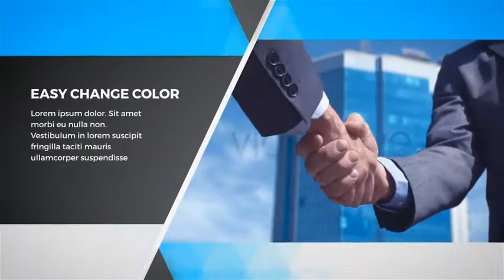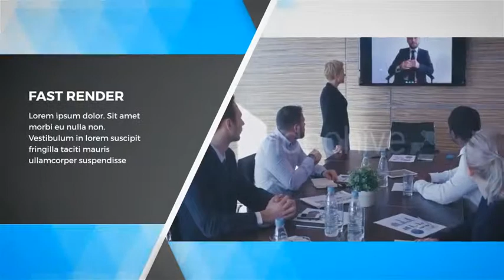Corporate Opener (After Effects Template)